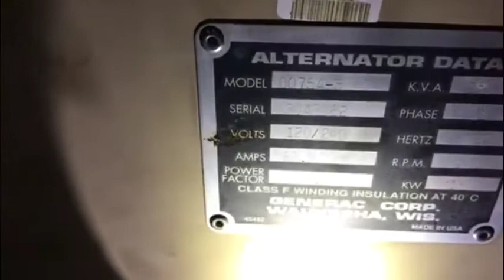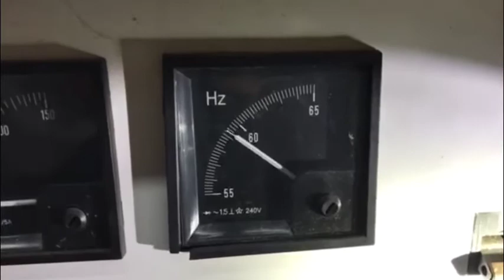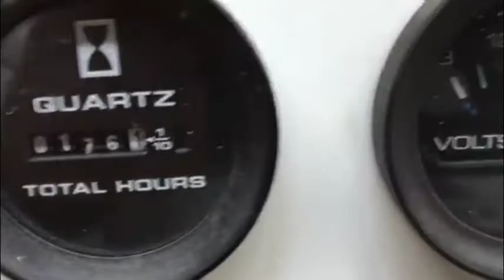1998 GENERAC 15 KW For Sale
Category: Stationary